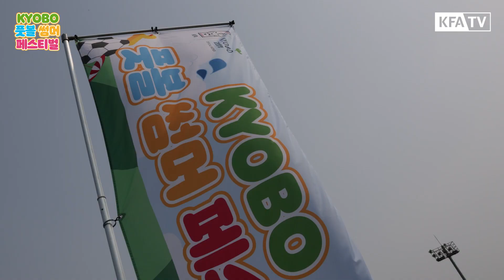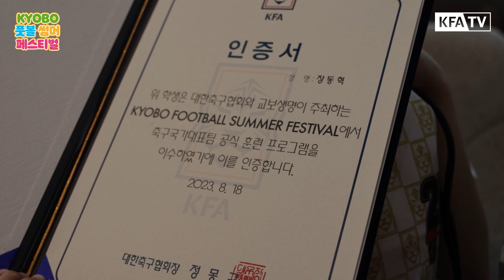국가대표 선수들이 지내는 파주NFC에서 축구와 여름을 한 번에 즐기는 방법!!! | 2023 KYOBO 풋볼 썸머 페스티벌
대표팀 선수들이 소집 기간에 지내는 파주NFC에서
축구와 여름을 한 번에 즐기는 방법!

파주NFC 투어부터 전임지도자와 함께하는 축구 클리닉,
그리고 학부모와 함께하는 명랑운동회, 마지막으로 조원희 사인회까지!

'2023 교보 풋볼 썸머 페스티벌' 현장을 만나볼까요?